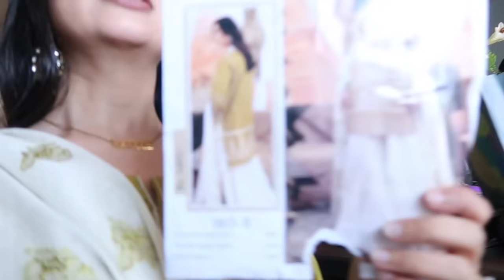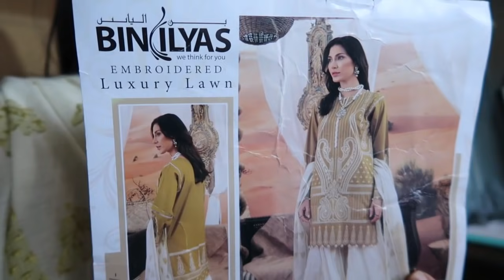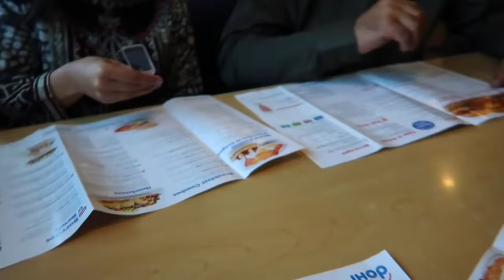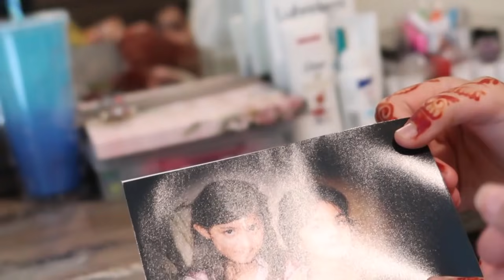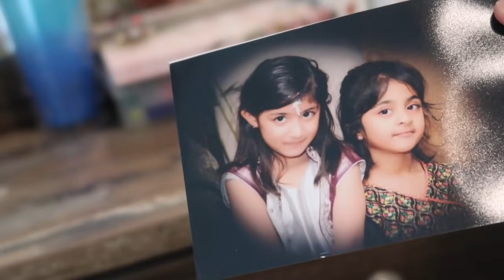EID VLOG 2021!!! #2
EID MUBARAK!!! SORRY IM LATE!

If you would like to send something:
4946 Watt Ave unit 10. North Highlands, CA 95660 United States